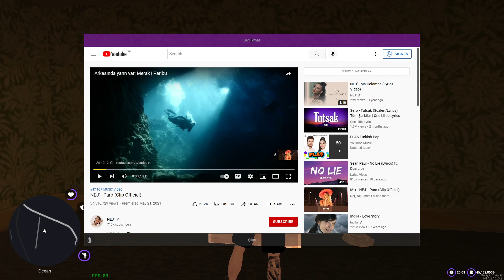Always Roleplay V3.0 - Mobilya&Televizyon Sistemi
Always Roleplay, MTA platformunda yapılan Sesli/Text rollerin kalitesini geliştirmek ve oyunculara zevkli bir oyun deneyimi sağlama amacıyla kurulmuştur.

Sunucumuz Sesli/Text, Medium ve Global konsepti ile aktif edilecektir. Türkiye, İstanbul'da, 2022 yılında rol yapmakta olacağız.